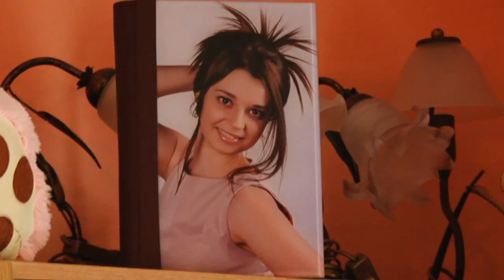uke filmari ---1---